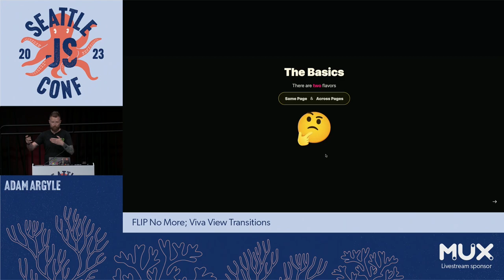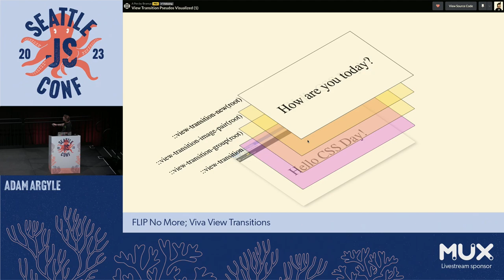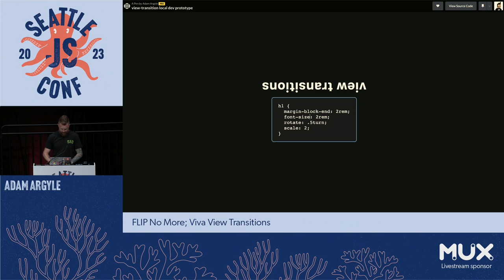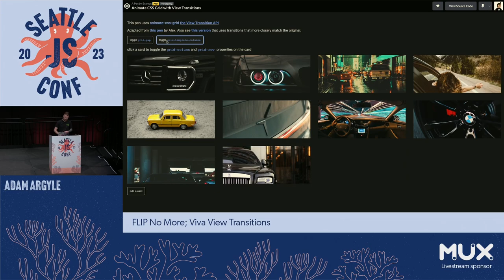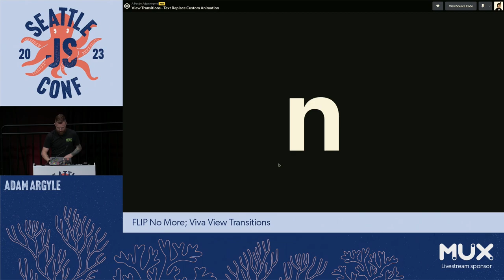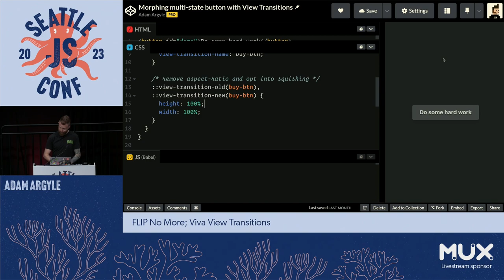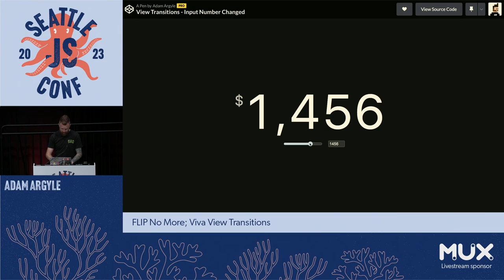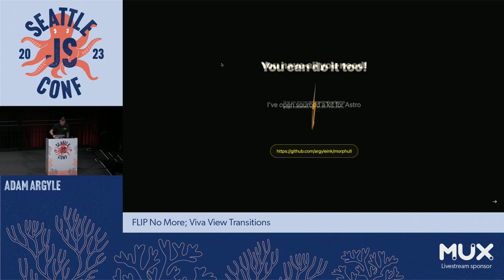FLIP no more; Viva View Transitions | Adam Argyle | SeattleJS Conf 2023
Transitioning elements across the DOM tree, DOM tree mods, or even dynamic positioning like animating stacked notifications as they pour in.. are all things that require the FLIP (first last invert play) technique. Not anymore, View Transitions have entered the ring, and they're faster, stronger and have rad tricks up their sleeve.